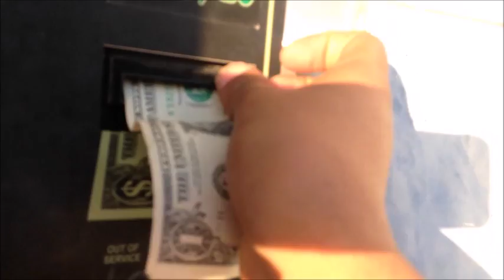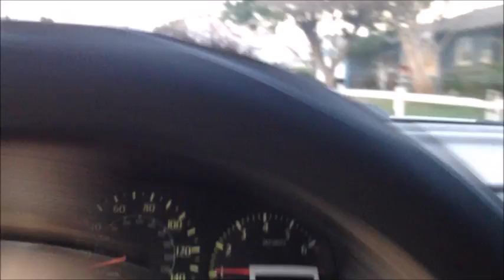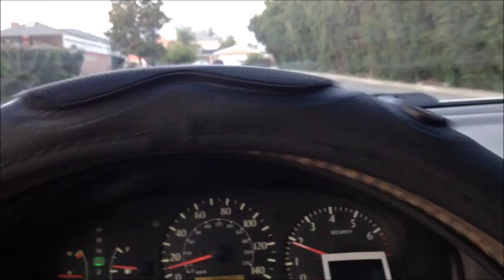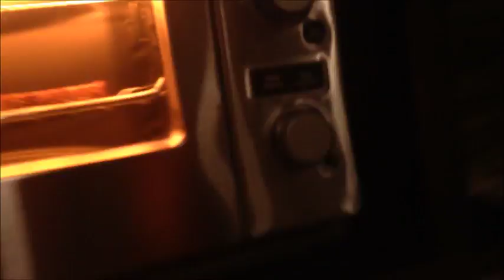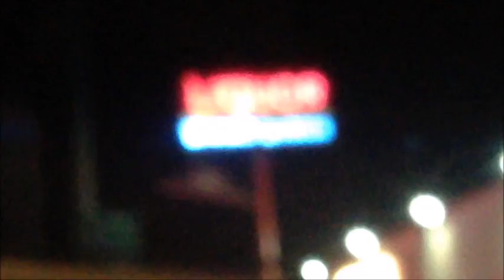My Life!!!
Hey my name is Luis Monge and I would love to get big on youtube one day. THis has been my dream since I was small and ive never been able to do it but now I will try to achieve my goal. Please help me reach it.